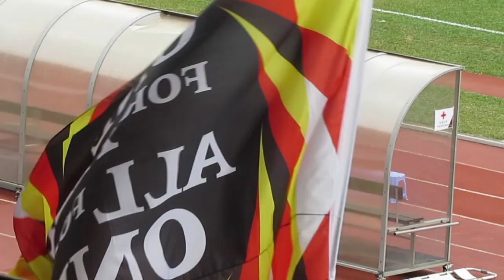飛馬打氣旗(2015~2016.)